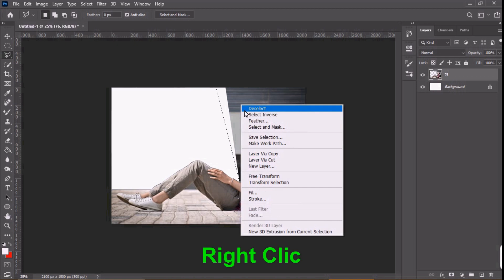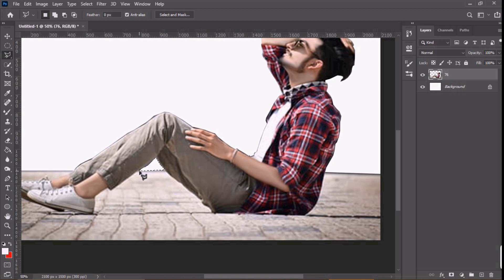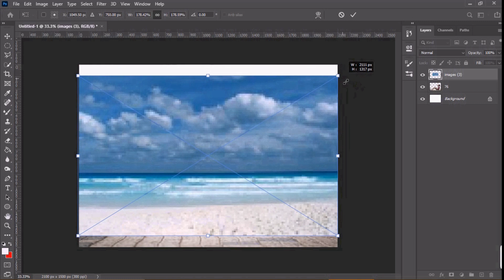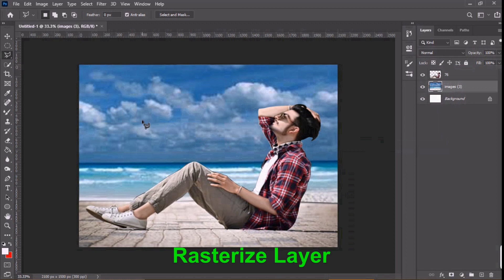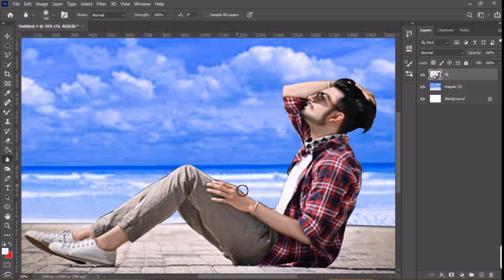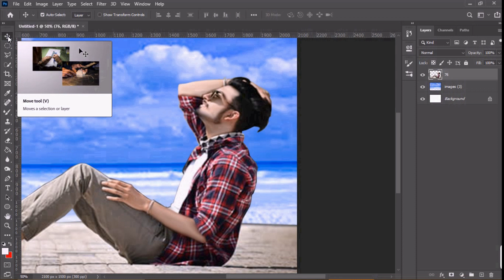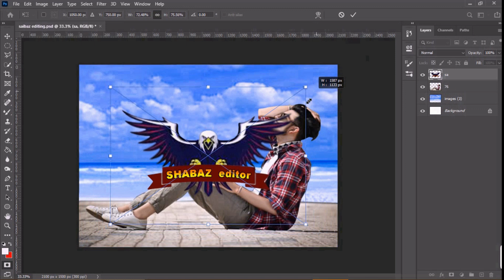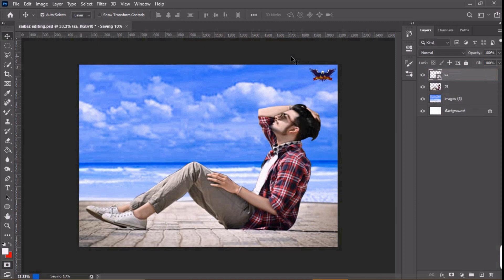how to make photo edit /photoshop tutorial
SHABAZ k editor